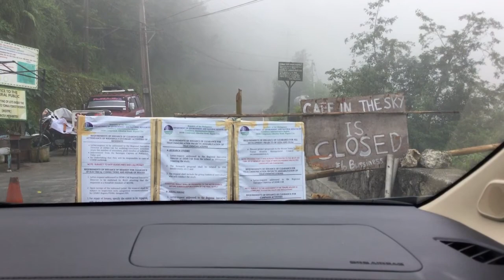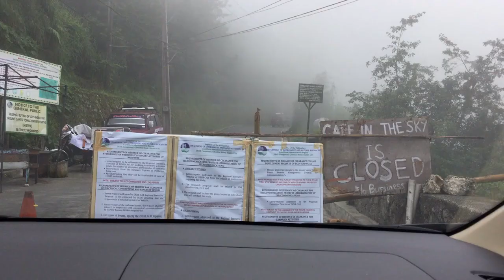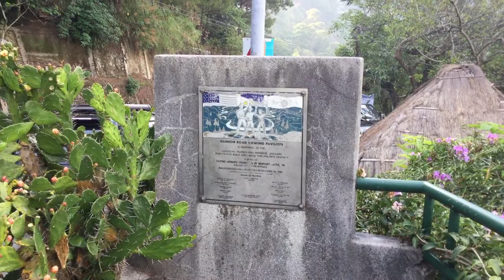Oh No!!! CAFE IN THE SKY is CLOSED paano na? POSITIVITY CATHEDRAL MINES VIEW our 2nd day sa Baguio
Oh No!!! CAFE IN THE SKY is CLOSED POSITIVITY CATHEDRAL MINES VIEW
May 14, 2022 Birthday na ng wife ko 2nd Day sa Baguio